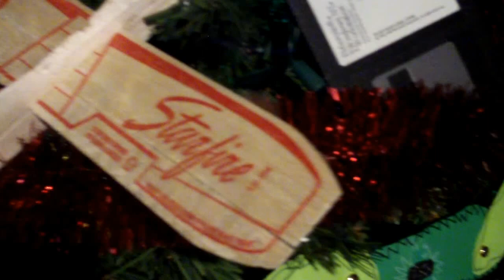Tex Beneke Ray Eberle and the Modernaires - Jingle Bells - from LP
Recorded directly from the old record!

Played on a Technics turntable

Merry Christmas!